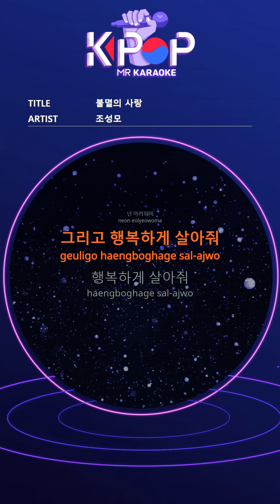[KPOP MR 노래방] 불멸의 사랑 - 조성모 (Origin Ver.)ㆍImmortal love - Cho, Sung-Mo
[Eng-Sub]
I have nothing but
Because I loved you
Even if it's difficult for other world powers
I won't regret it
My beautiful love
Even if you're sad, don't cry
The love that I can give you
Now that it's all done
I love you forever
It's okay even if you give me everything
Even if I live in this world
It's hard without you
My remaining life
I will dedicate for you
Don't be difficult
And live happily
You didn't know
My presence
Go ahead and find freedom
Go away
Don't stand like that before it's too late
Without looking back
Forget me
My remaining life
Don't be difficult
And live happily
Live happily

ⓒMusicen. MR